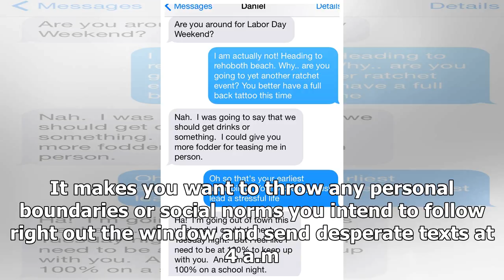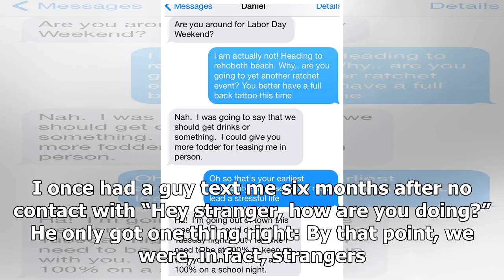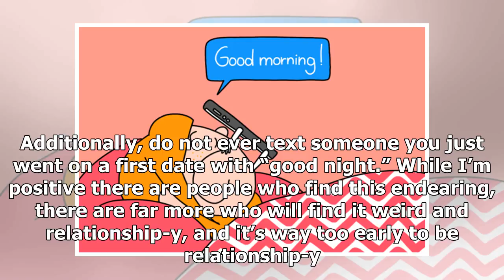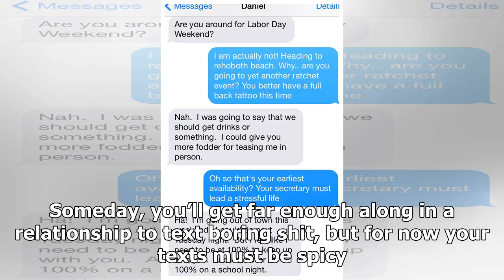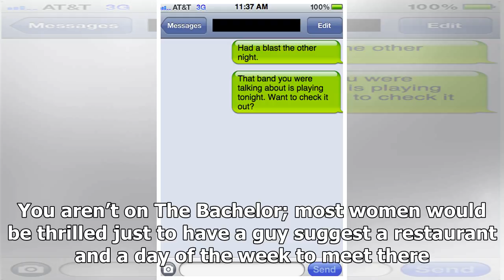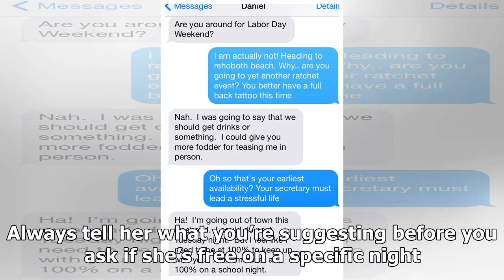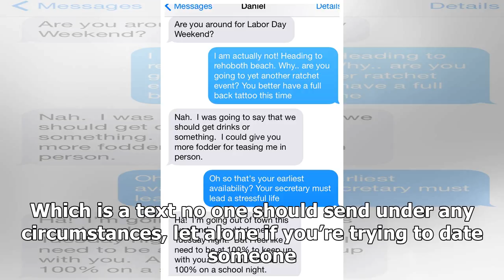How to Follow Up After a Good First Date